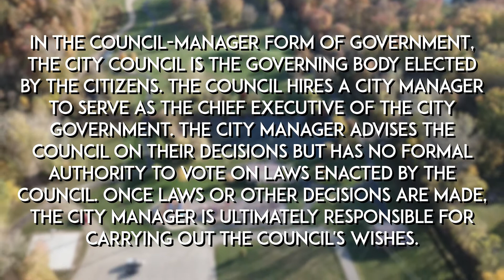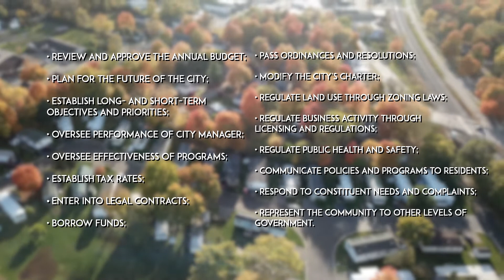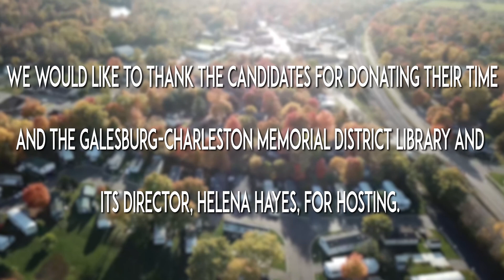Angelina Rodriguez - 2020 City Council Candidate - City of Galesburg, Michigan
Angelina Rodriguez is also a resident of the City of Galesburg. She is new to local government but has an understanding of how to work with other people and communities to find out what is working for them & implement that for the City of Galesburg. She would like to see more of Art, Culture, & Commerce come to the city.

She is currently running for one of the three open council seats.

Visit the city's website to learn more about the 2020 candidates that are running for election.

Intro (0:00)
Angelina Rodriguez's Interview (1:16)